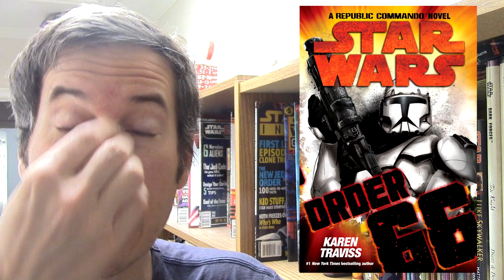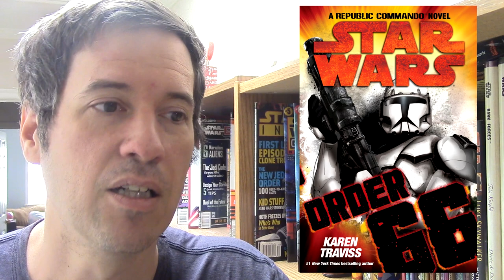Re-Read: Order 66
In this video I had to re-read another book in the Republic Commando series...whether I wanted to or not.